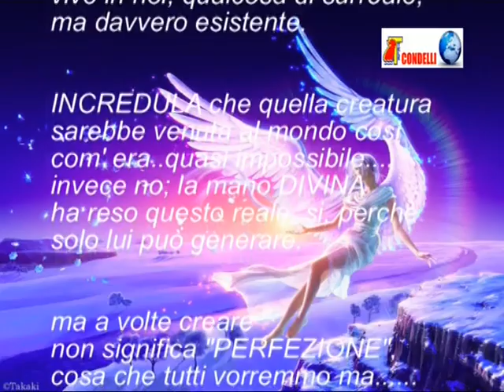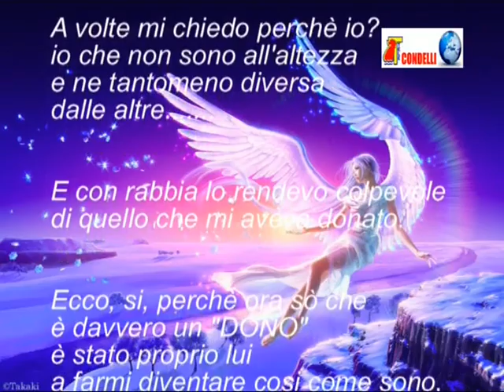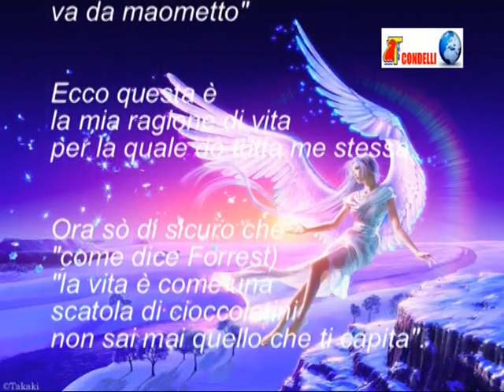Serafina dedica una lettera a Bruno suo figlio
La mia ragione di vita la mamma Serafina dedica una lettera al suo angelo terrestre Bruno.